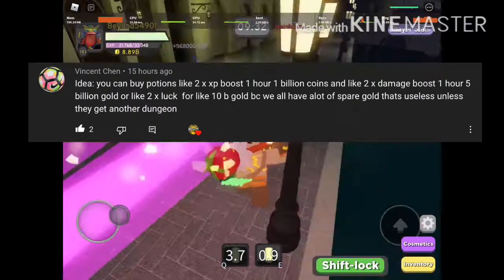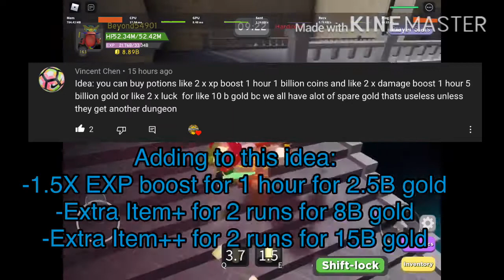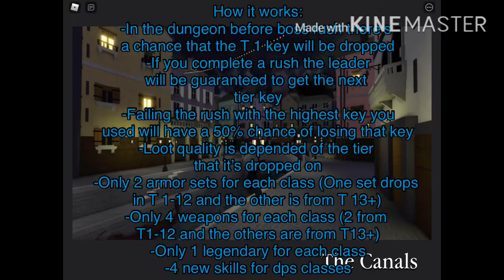Dungeon Quest Ideas! [EP 2]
If you have an idea don’t hesitate to drop it in the comments below to have a chance of being in the next episode. Let’s hope that the dev or mod finds this video😄